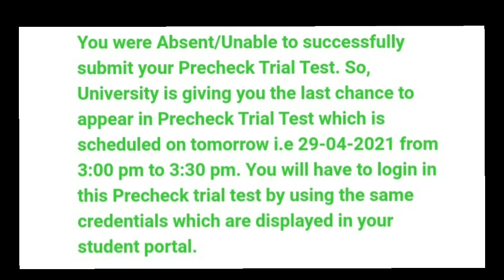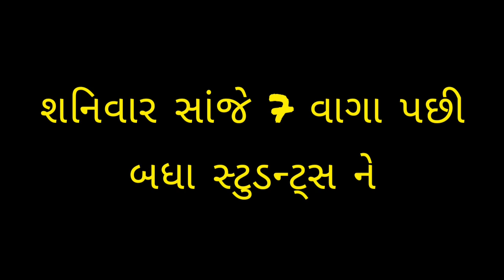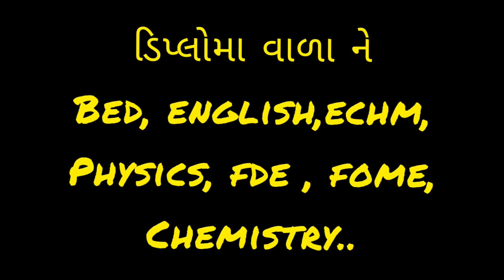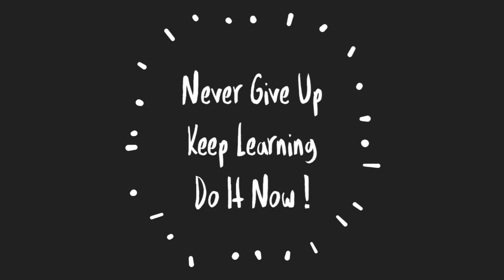GTU NEW UPDATES | GTU ના સ્ટુડન્ટસ માટે મહત્વ ના સમાચાર | MATERIAL INFORMATION FOR ALL STUDENTS